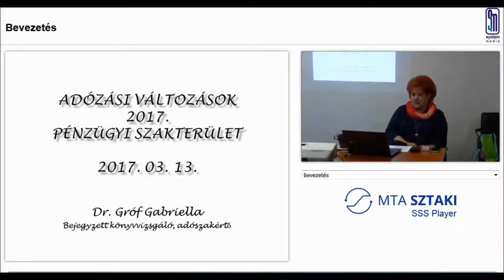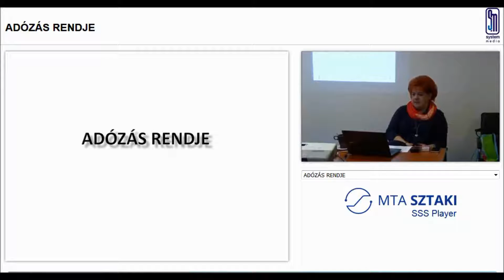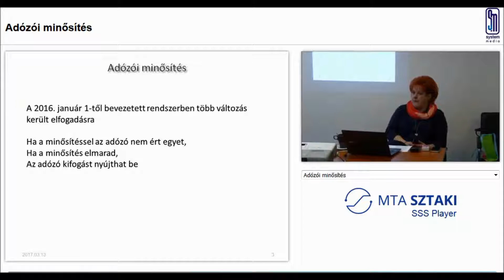Pénzügyi szakirány 2017. Regisztrált mérlegképes könyvelő kötelező továbbképzés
4 kreditpontot pénzügyi szakterületen!
VÁLASSZA KREDITPONTOS CSOMAGUNKAT! KEDVEZMÉNYES ÁRON SZEREZZE MEG AZ 16 ÉVES KÖTELEZŐ KREDITPONTJAIT IS A SYSTEM MEDIÁNÁL!